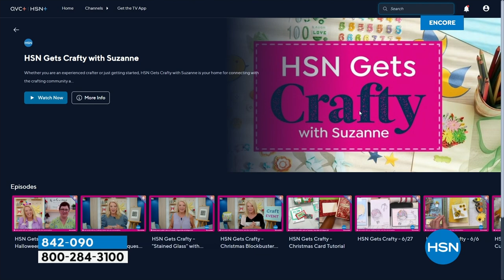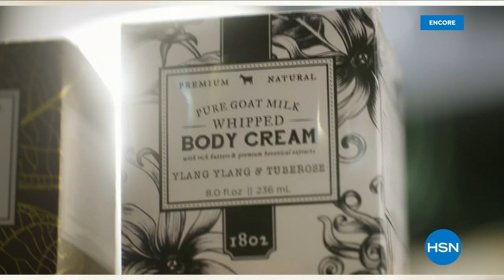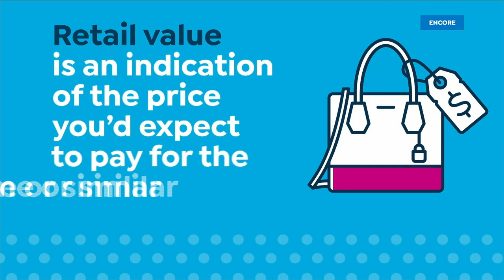HSN | Chef Wolfgang Puck 25th Anniversary 08.26.2023 - 03 AM